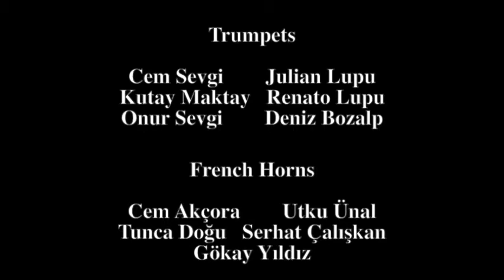Brass Philharmonic Concert - Conducted by Erden Bilgen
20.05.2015 Gala Concert. Concert Hall Ankara.
Brass Philharmonic conducted by Erden Bilgen.

Olympic Medley composed by John Williams.

Mehteran Fanfare 2015 composed by Erden Bilgen.

Fanfares Liturgigues Largo composed by Henry Tomasi.
Trombone solo by Cem Güngör.
French Horn solo by Cem Akçora.
Trumpet solos by Cem Sevgi, Julian Lupu.

Rhapsody in Blue composed by George Gershwin.
Trumpet solo by Renato Lupu.

Trumpets :

Cem Sevgi, Julian Lupu
Kutay Maktay, Renato Lupu
Onur Sevgi, Deniz Bozalp

French Horns :

Cem Akçora, Utku Ünal
Tunca Doğu, Serhat Çalışkan
Gökay Yıldız

Trombones :

Cem Güngör, Gürel Ünver
Kaan Bilge, Deniz Dişdiş
Yalın Akdağ, Emircan Birgül
Emre Demirci, Mertcan Parlar
Eray Göver

Tubas :

Noriyoshi Murakami, Gurur Karadağ
Metin Şensoy

Percussions :

Can Kıyıcı, Ali Can Öztan
Egemen Özkasnaklı